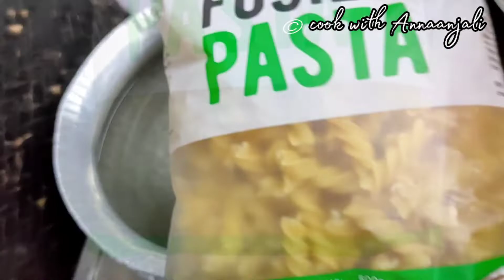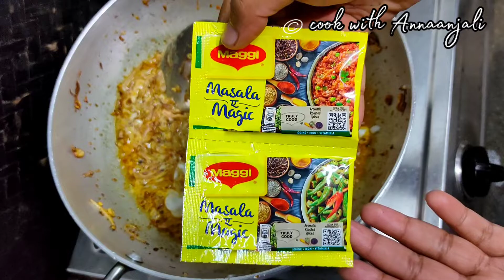Mayonnaise Pasta | Fusilli Pasta Recipe | mayo pasta | Creamy PINK SAUCE PASTA | Red Sauce Pasta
Cook with Annaanjali Mein aapka swagat hai..🤗